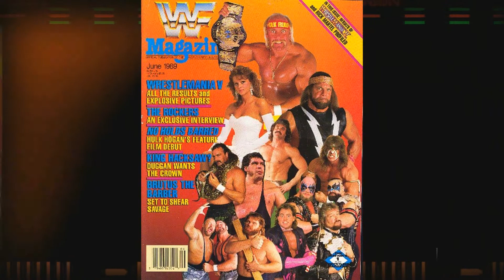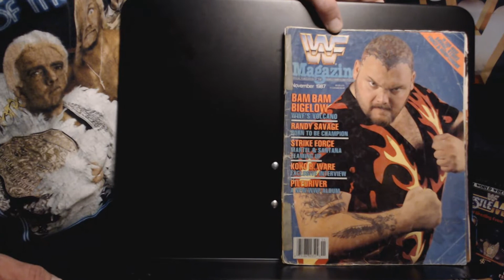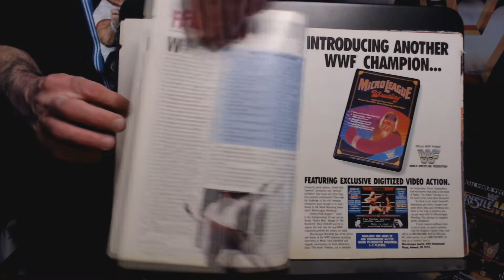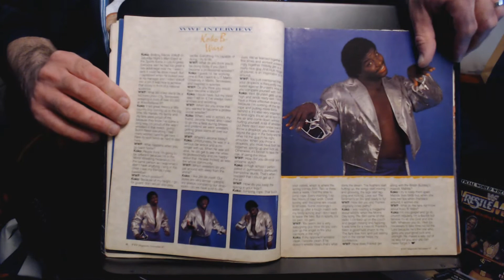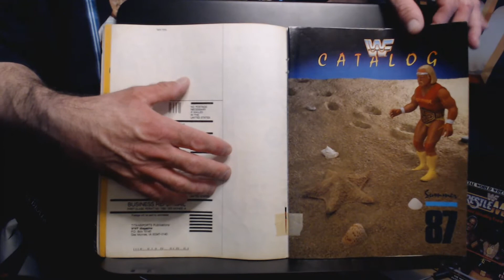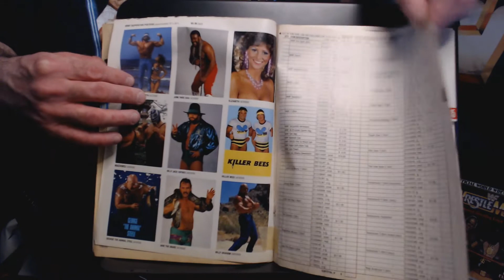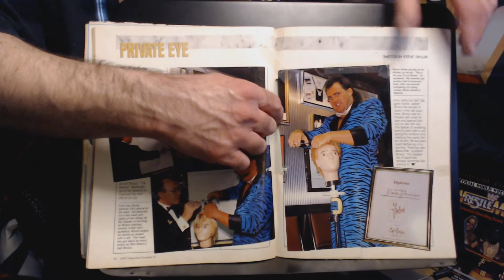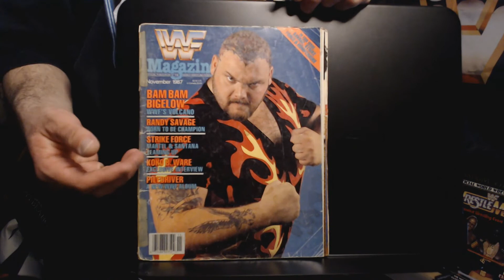From The Pages Of WWF Magazine Ep 27: November 1987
This week we take a look at the November 1987 issue.
Bam Bam Bigelow Cover.